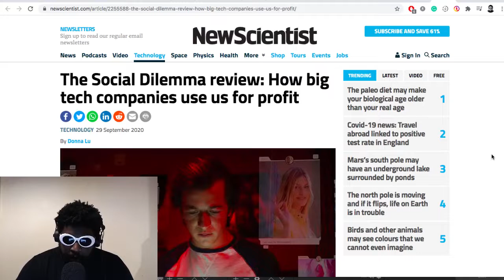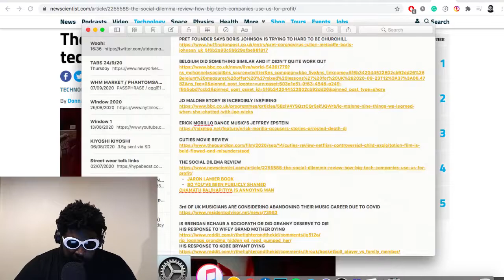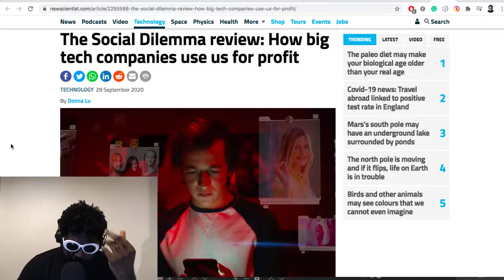The Social Dilemma - REVIEW